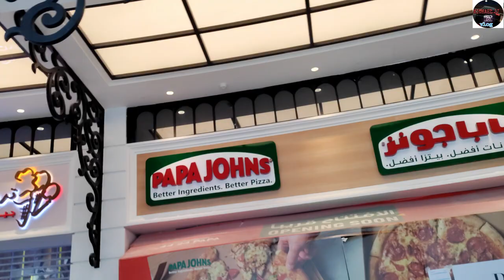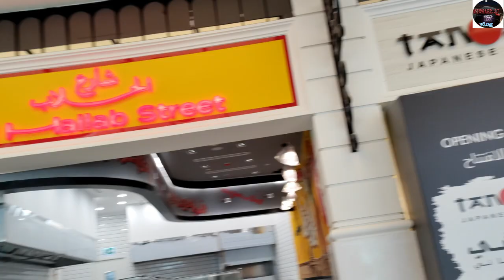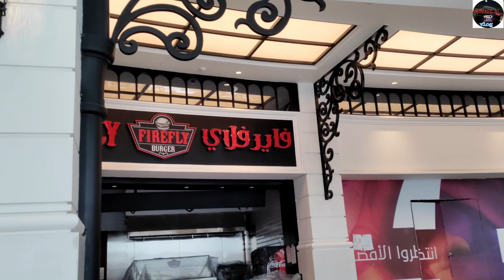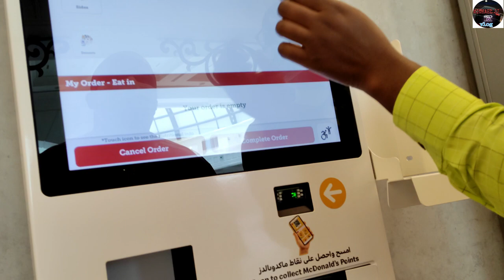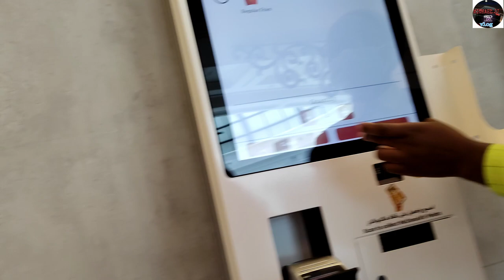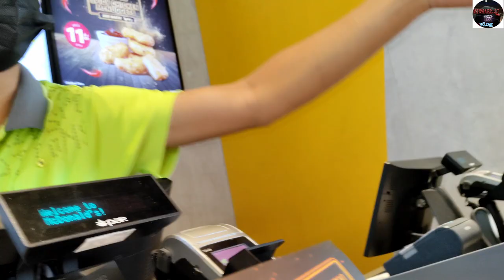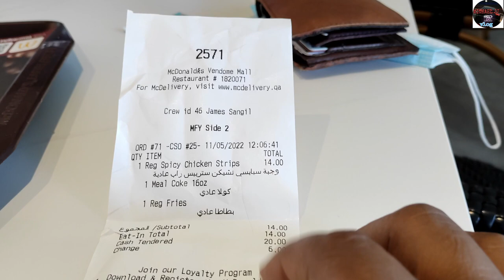VENDOME mall, MCDONALD,PAPAJOHNS,KFC, QATAR food court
SUBSCRIBE✔️ LIKE👍 COMMENT💝 SHARE↗️ Here you will find everything you’d like to know about the world of cinema, comedies, cooking, traveling, Kenya, vlogging, cultures, and the most anticipated films, movie stars, the latest news, and much more.
TOOL THAT WILL GROW FARST YOU YOUTUBE CHANNEL